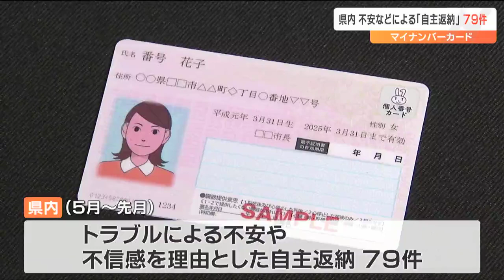村井知事「返納してメリットは特にない」マイナンバーカード“自主返納”79件を受け見解 宮城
トラブルが相次ぐマイナンバーカードを巡り6月までの2か月間に、宮城県内では不安などによる「自主返納」が79件あったことがわかりました。これは10日の定例会見で村井知事が明らかにしたものです。県の調査によりますと、6月までの2か月間に仙台市や大和町、名取市など17の市と町で、トラブルによる不安や不信感を理由としたマイナンバーカードの自主返納が79件ありました。村井知事は、将来的にカードの再交付に手数料がかかることやカードを返納しても個人番号が消えるわけではないとして、自主返納はすべきではないとの考えを示しました。村井知事：
「将来的には免許証とひとつになることもあるだろうと私は思っているので、そういう意味では持たざるを得ない。返納してメリットは特にないだろうと」また、村井知事は、県が進めるマイナンバーカードと連携したスマホの「デジタル身分証アプリ」についても言及し、「保険証の情報が使われるわけではない」としてアプリの安全性や利便性を県民に説明していきたいとしています。